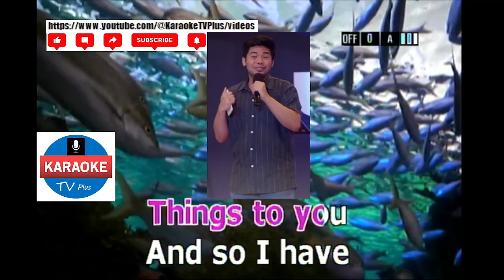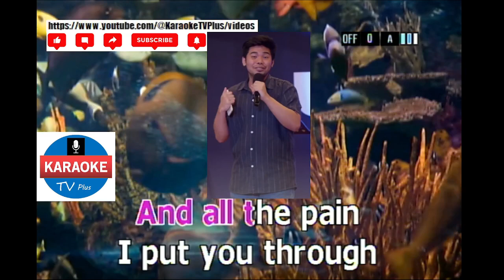THE REASON - HOOBASTANK (KARAOKE)